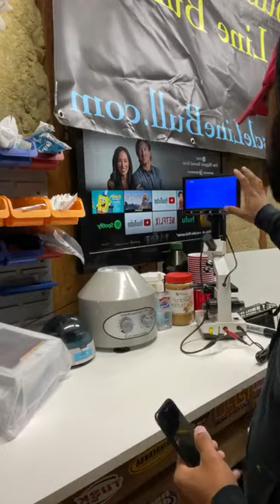Instagram Live🔴 7/15/21 (Live puppy reveal & Breeders Hacks Bully retreat reveal ‼️)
We went live on Instagram📱 to show our first ever F2 Angry Toy Bulls & TALK ABOUT OUR FIRST EVER BREEDERS HACKS BULLY RETREAT 🧠‼️let us know if you want to see more of our Instagram lives on the YouTube channel‼️📺
Here is the link to to the retreat ‼️👇

Also Make sure to visit our information center 📚 on our website for all our information and charts/Dosages & also follow us on Instagram and Facebook for more of our stud dogs⭐️, tips, tricks and updates‼️👇